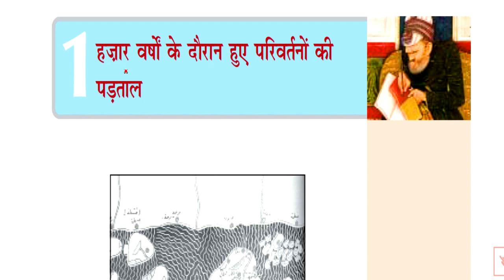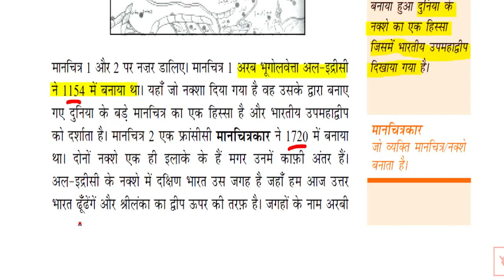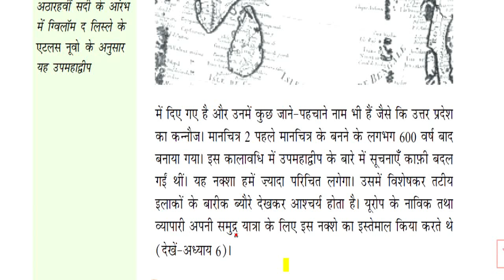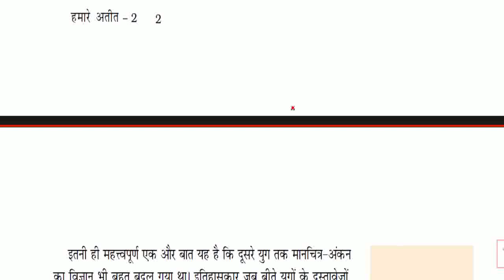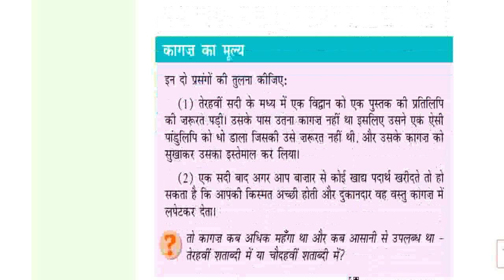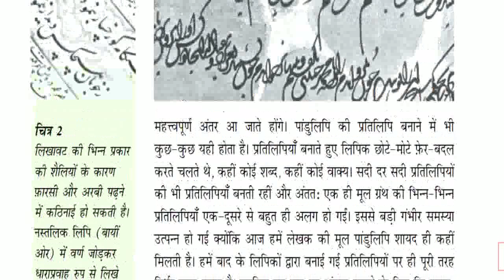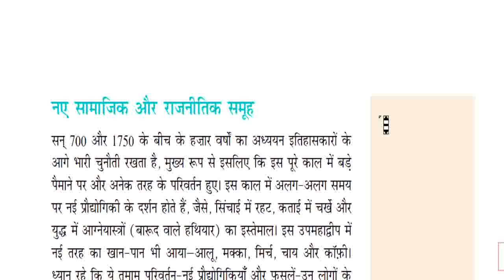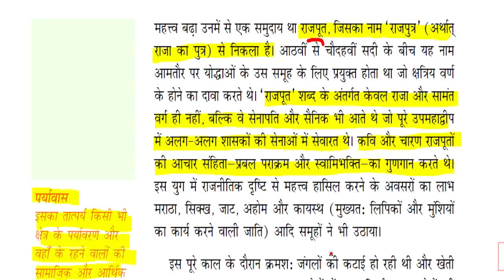NCERT इतिहास/ class -7 ch-1/ exam letest news / rpsc letest news /rbse books/ ncert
Ncert इतिहास/ class -7 ch-1 exam letest news#reethistory